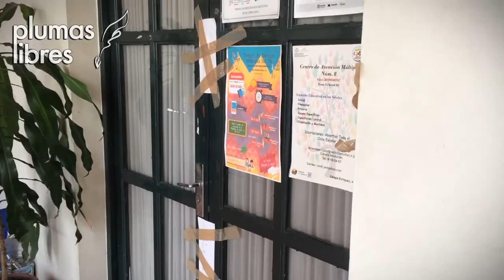Regidores opositores de Xalapa se quejan porque MORENA acaparó comisiones y entrega de oficinas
Xalapa, Ver.- En distintas conferencias de prensa, regidores de la oposición como el PAN, PRD y Movimiento Ciudadano, se quejaron por la distribución de comisiones edilicias calificando como antidemocráticas, por otra parte consideraron una falta de respeto que a dos días de iniciar la administración no hayan sido entregadas las oficinas.